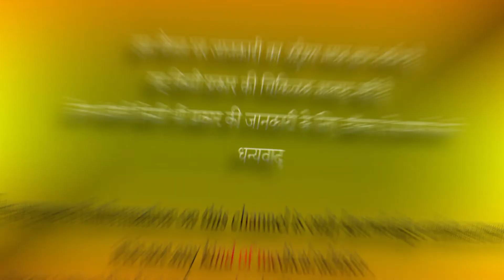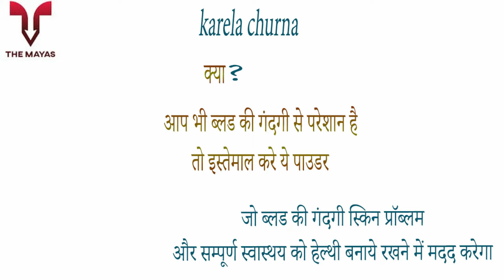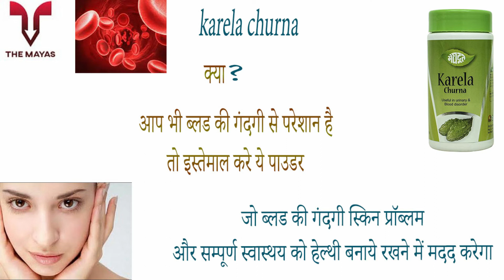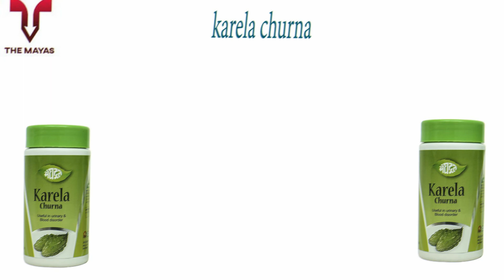Meghdoot Ayurvedic Karela Churna benefits side effects uses price dosage and review in hindi